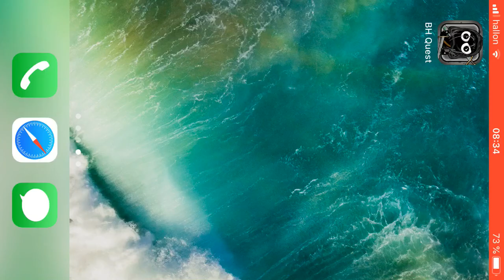Bug Heroes Quest. Experimentation episode 201.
In experimentation episodes I try things that could help in main or bonus episodes or I just try to get a greater understanding of the game in ways not important enough to be its own bonus episode. Another strange crash. And on a similar level to the second to last one too.